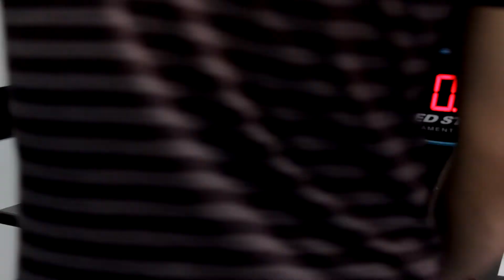3x3 Airam Knaib 1:15.55s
Bucharest Rubik Open 2014